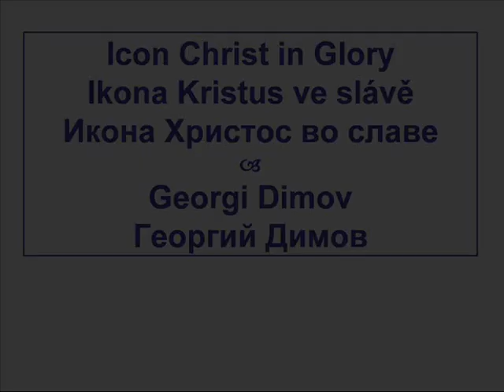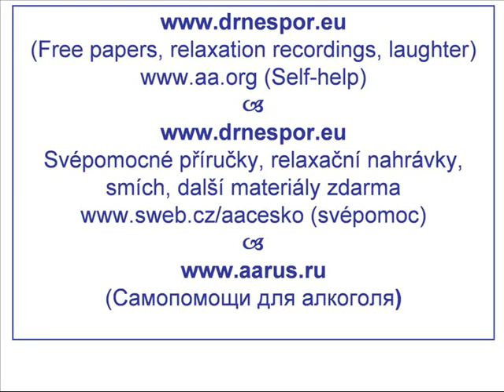Byzantine Inspiration*Byzantská inspirace*Византийскойе вдохновение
Vocal Music * Icon Christ in Glory by Georgi Dimov * Abstainers Anonymous Ensemble. Recorded Live. * Be sober and healthy!* - (Free papers, relaxation recordings, laughter), (Self-help) *
Vokální hudba. * Ikona Kristus ve slávě, Georgi Dimov * Živá nahrávka sobouru Abstainers Anonymous Ensemble. Zdravě a střízlivě! - Svépomocné příručky, relaxační nahrávky, smích, další materiály zdarma
Икона Христос во славе. Георгий Димов * Анонимный воздержавшихся Ансамбль* Быть трезвым и здоровым! (Самопомощи для алкоголя)